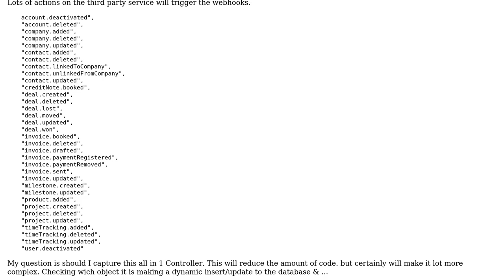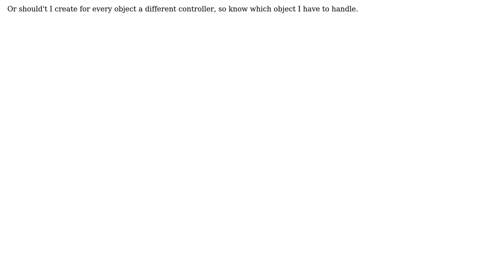Software Engineering: Capture webhooks of third party service with an API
With thanks & praise to God, and with thanks to the many people who have made this project possible! | Content (except music & images) licensed under CC BY-SA | Music | Images & others | With thanks to user null1 user Frederik De Clercq and the Stack Exchange Network Trademarks are property of their respective owners. You are responsible for your own actions.